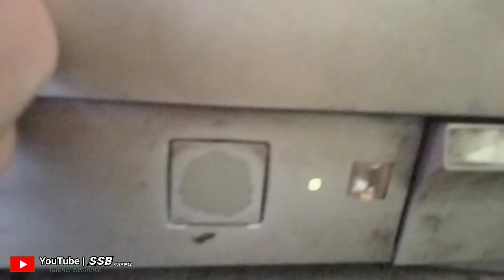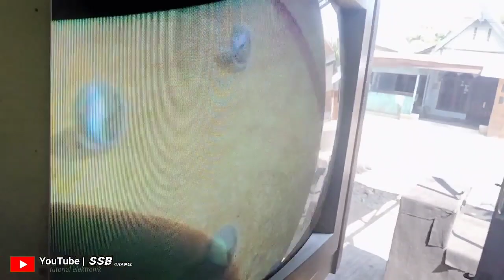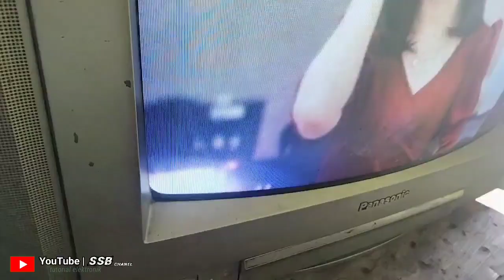tv panasonic protek standby||hanya melepas satu resistor tv kembali normal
@suhadisoglengbro5350 memberikan tutorial tentang cara memperbaiki tv panasonic protek standby||hanya melepas satu resistor tv kembali normal.simak terus video saya ini sampai selesai dan jangan lupa klik subscribe like komen dan share.saya akan memberi tahu bahwa kerusakan rusak standby ini bisa kembali normal hanya melepas satu resistor di skema tv R663,dengan melepaskan resistor tersebut tv sudah tidak protek lagi.